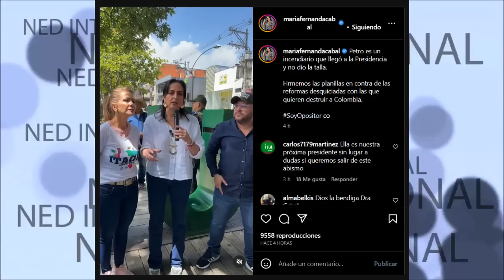🔴 URGENTES DECLARACIONES MARIA FERNANDA CABAL || Petro es un Incendiario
Petro es un incendiario que llegó a la Presidencia y no dio la talla. Firmemos las planillas en contra de las reformas desquiciadas con las que quieren destruir a Colombia.